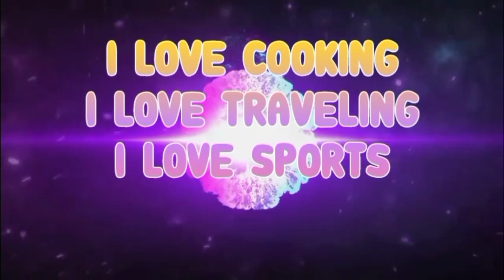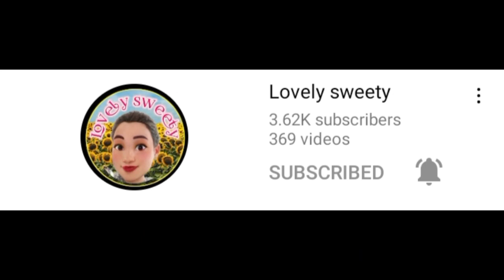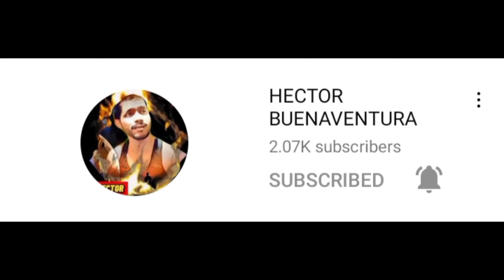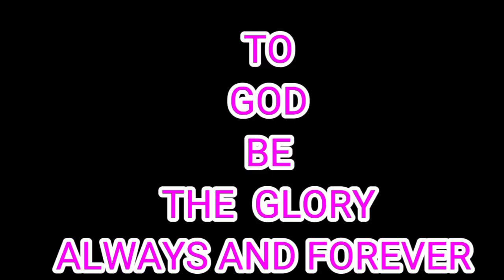BRIGADA360 | SALITRAN ELEMENTARY SCHOOL |@sstwinsvlog5329 | 03-03-22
BRIGADA360 | BRIGADA ESKWELA Clean-up Drive in preparation for the expansion phase of the limited face-to-face classes at Salitran Elementary School. Salitran II, Dasmariñas Cavite
IN ACTION:| POLICE | A.C.C E R T.S | G P T A OFFICERS | TEACHERS | 4P'S